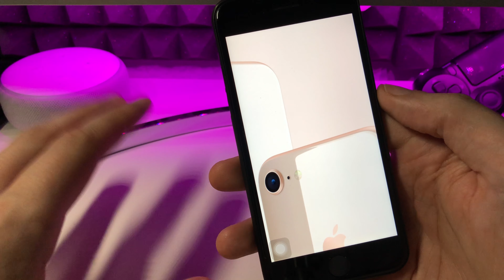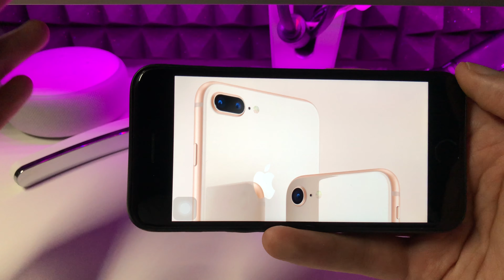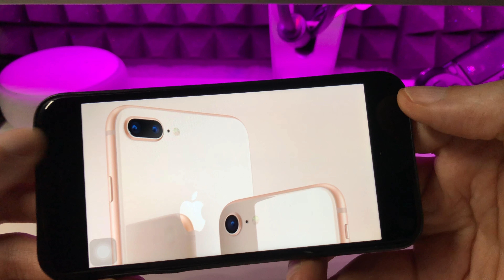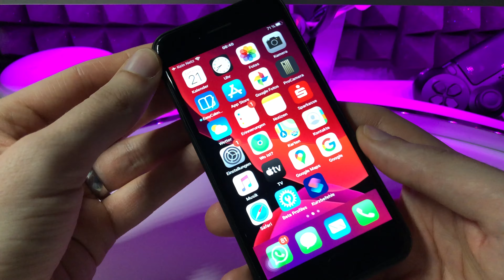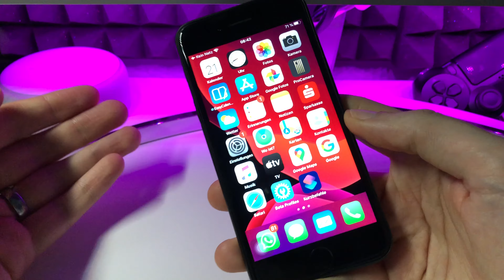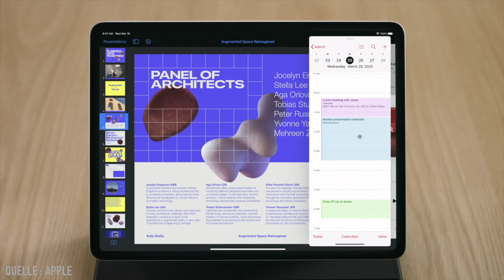Wo bleibt das iPhone 9 ?? Infos zum iPhone 12 Pro & noch einem iPad Pro 2020 Modell ?? APPLE NEWS